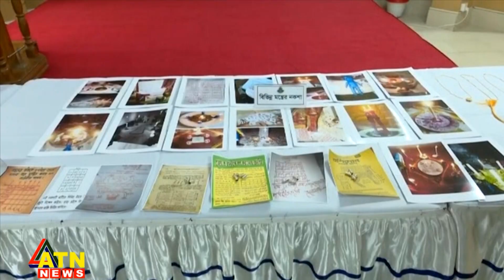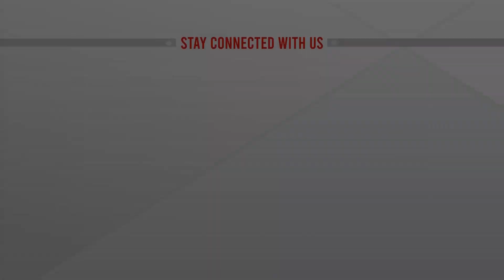অনলাইনে কবিরাজের জমজমাট ব্যবসা! | KOBIRAJ ARREST RAB | ATN News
অনলাইনে কবিরাজের জমজমাট ব্যবসা! | KOBIRAJ ARREST RAB | ATN News | bangla news |  bangladesh news | latest bangla  news | latest news | top bangla news